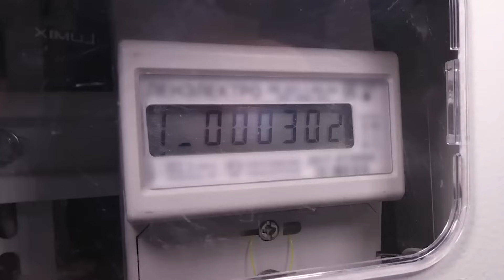NON UTILIZZARE BOMBE DA BAGNO CARTOON CAT ALLE 3 DI NOTTE *CARTOON CAT mi ha inseguito*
In questo video Vilyam Bruno e Alina hanno visto come il CARTOON CAT nella vita reale è apparso alle 3 del mattino! Bomba da bagno CARTOON CAT, è tutto merito suo! Il bagno con CARTOON CAT è pericoloso perché CARTOON CAT è venuto per me! Le 3 del mattino sono l'ora in cui, come dicono Arishnev e Safik 1234, accade ogni sorta di cosa spaventosa, ma per noi è una sfida! Bomba CARTOON CAT ha chiamato il vero CARTOON CAT, quindi NON UTILIZZARE BOMBE DA BAGNO CARTOON CAT ALLE 3 DI NOTTE *CARTOON CAT mi ha inseguito*!